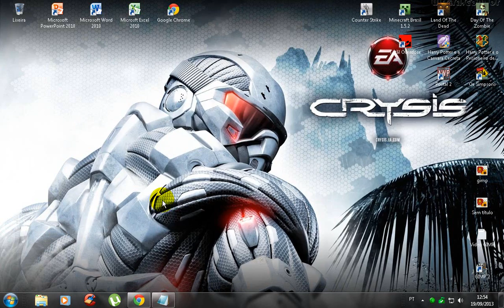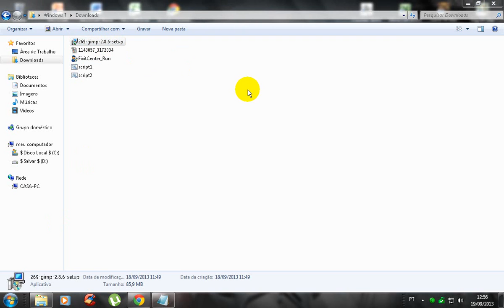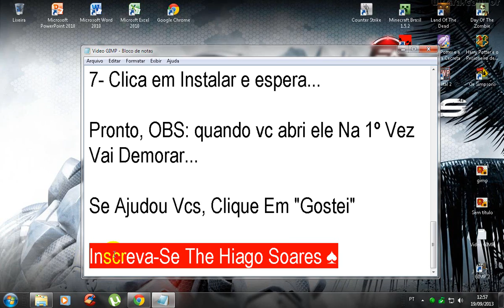Tutorial #03 - Como Baixar e Instalar o GIMP 2.8 (Atualizado)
▬▬▬▬▬▬▬▬▬▬▬ஜ۩۞۩ஜ▬▬▬▬▬▬▬▬▬▬▬▬
▓▓▓▒▒▒░░░ LEIA A DESCRIÇÃO DO VÍDEO ░░░▒▒▒▓▓▓
▬▬▬▬▬▬▬▬▬▬▬ஜ۩۞۩ஜ▬▬▬▬▬▬▬▬▬▬▬▬

✗+Comente

Obrigado (: